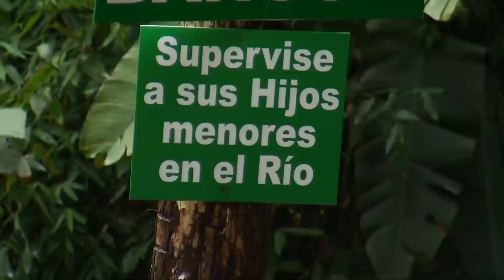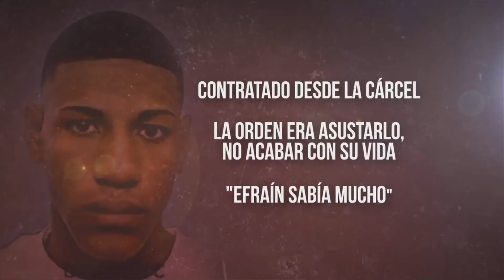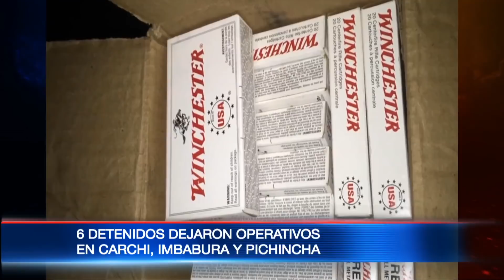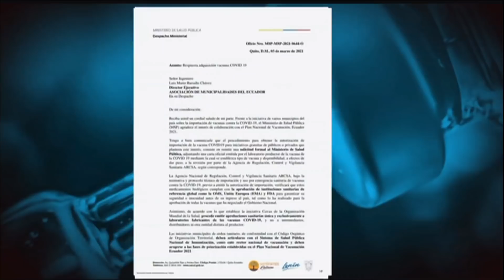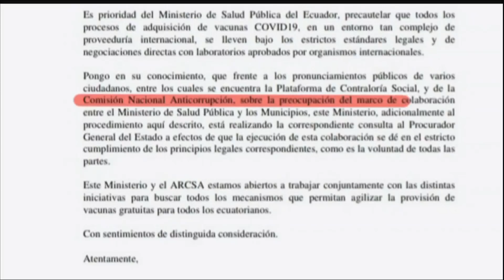El Noticiero Segunda Emisión - 5 Marzo 2021